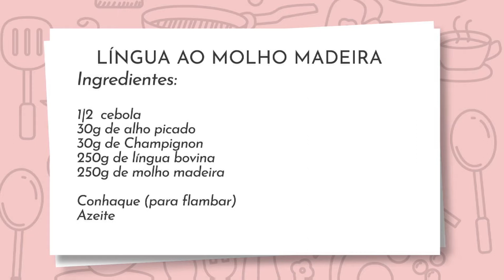Aprenda a preparar Língua ao molho madeira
Aprenda a preparar Língua ao molho madeira. Reportagem Thalles Ikaro e Diassis Oliveira. Tudo de Bom 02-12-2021.